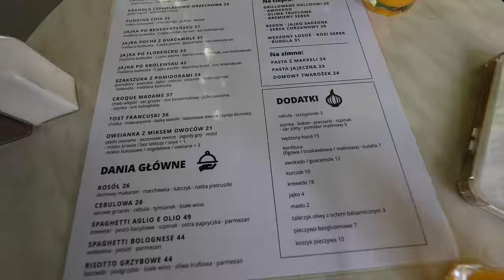NAJDROŻSZY CHLEB W MOIM ŻYCIU